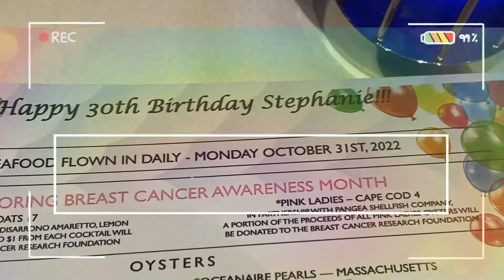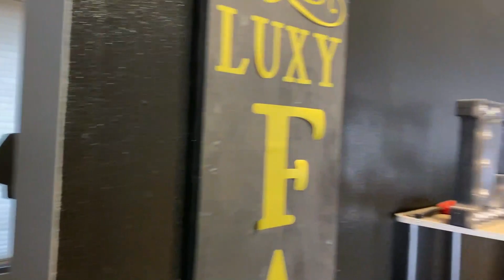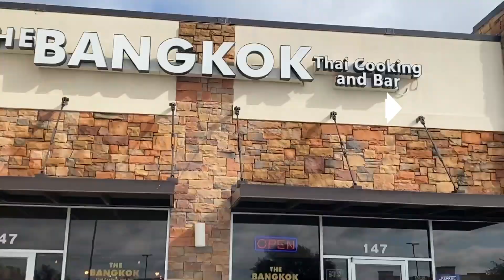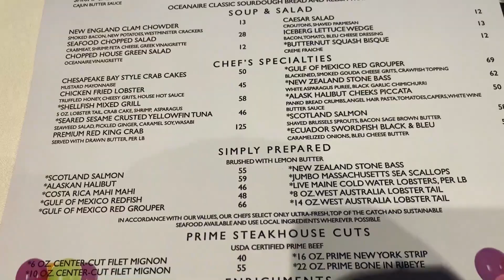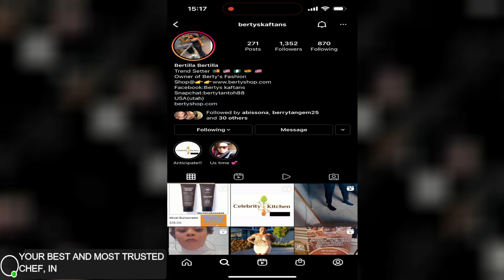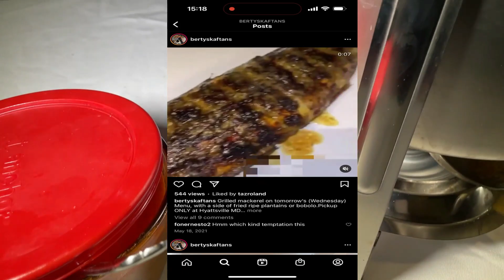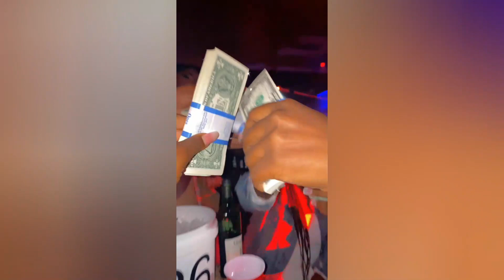THE BEST 30TH BIRTHDAY PARTY CELEBRATION VLOG IN THE US/ PHOTOSHOOT/ DINNER/ WHITEPARTY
Hello loves and welcome to our one but last video on the famous USA Vacation Series.
On todays video, which is directly connected to me last upload which I'm hoping u must have watched already, basically will have the pre-birthday shoot, birthday dinner and finally the birthday party celebration itself.
It was just a compilation of fund and emotional moments which id love for u to partake in.